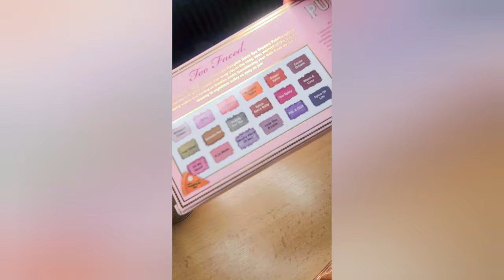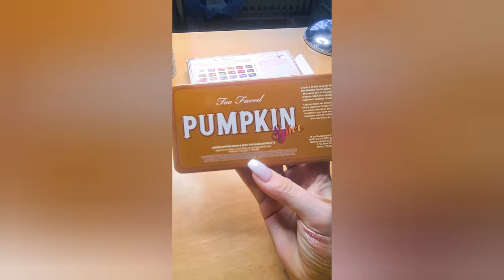🟨🟧🟥Líčenie a moja recenzia Too Faced - Pumpkin Spice🟥🟧🟨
Moja osobná recenzia a pohľad na paletku od Too Faced. Kuk video